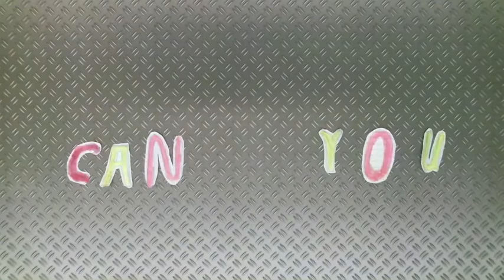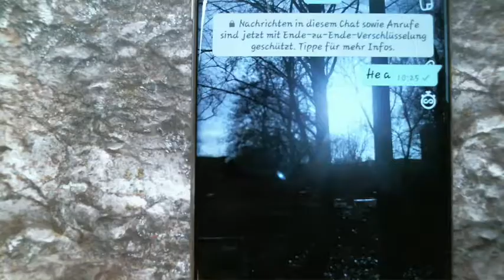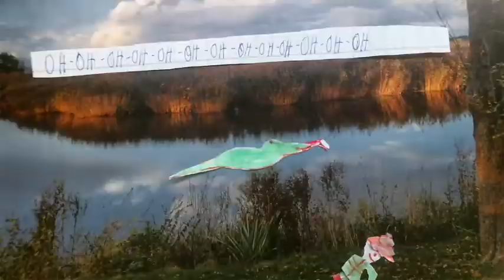I follow rivers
Klasse 6b der Oberschule am Leibnizplatz hat einen Musikvideo-Trickfilm produziert...